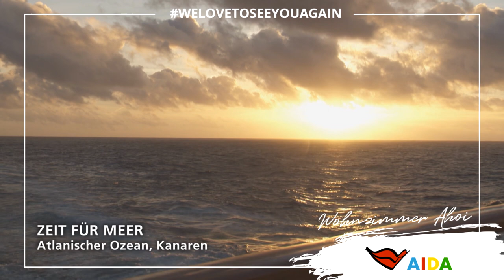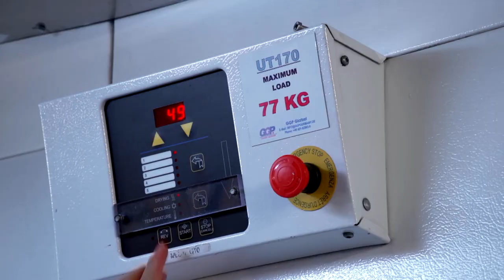Prime Time Magazin #220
Prime Time Magazin „Wohnzimmer Ahoi“ mit viel Zeit für Meer, einem sonnigen Best of von Dubai und einem Besuch bei einem Kollegen in der Wäscherei. Und wenn Ihr Lust habt, dann teilt doch heute Eure schönsten Momentaufnahmen vom Meer mit uns. Viel Spaß!